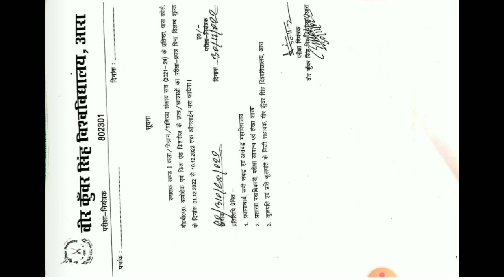How to Apply for examination form